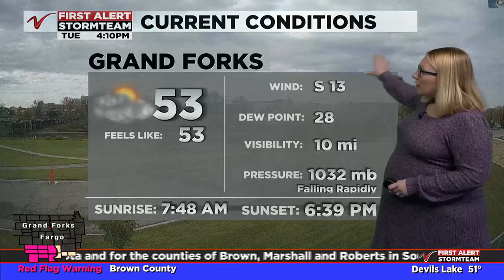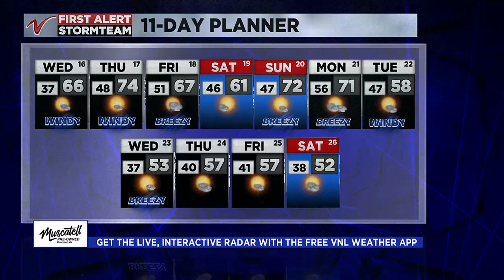4:00PM Weather – October 15